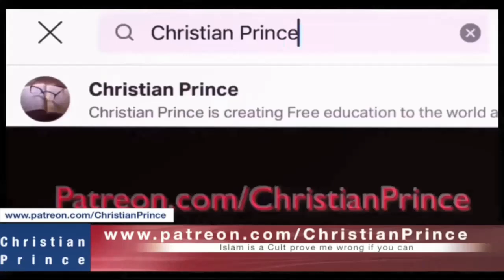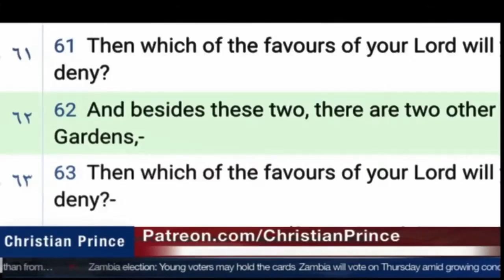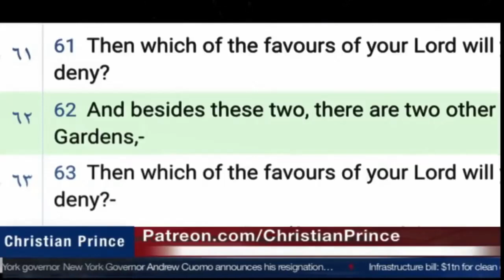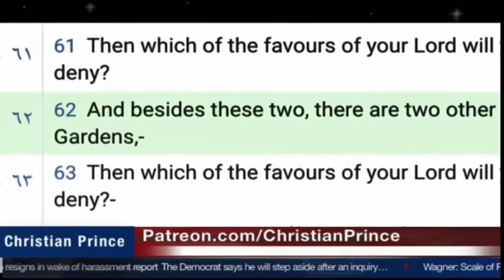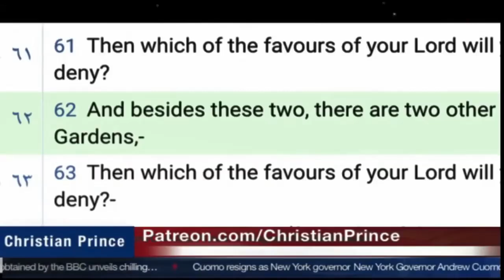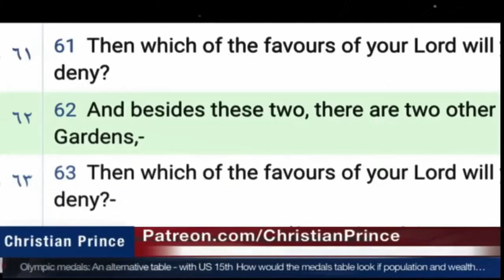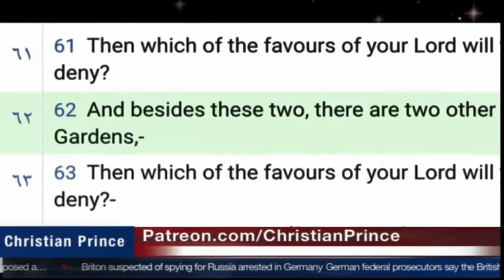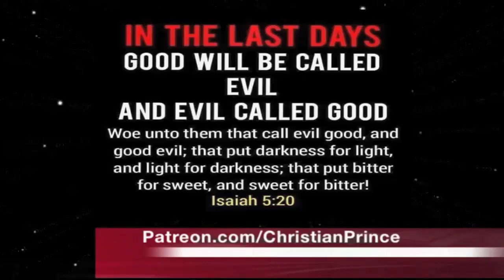INDIAN EX-MUSLIMAH CALLS CHRISTIAN PRINCE TO SEEK BIBLICAL ADVICE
Thanking God for bringing CHRISTIAN PRINCE to us.
May the LORD GOD gather more sheep to the fold from the Muslims' world everyday.